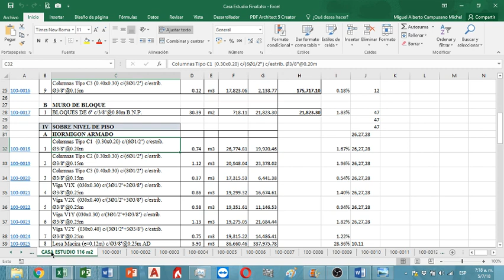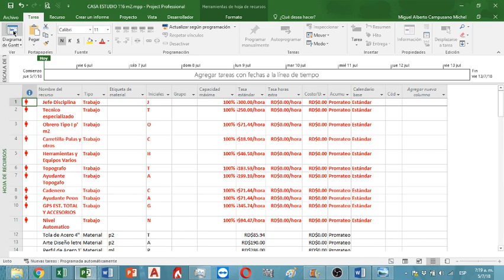Pla&ProSoft 20/21, Ejecutar Proyecto en Microsoft Project Automáticamente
Canal creado con el fin de impartir la enseñanza de los conceptos básicos para la Planeación, Control y Ejecución de Productos Empresariales o Proyectos